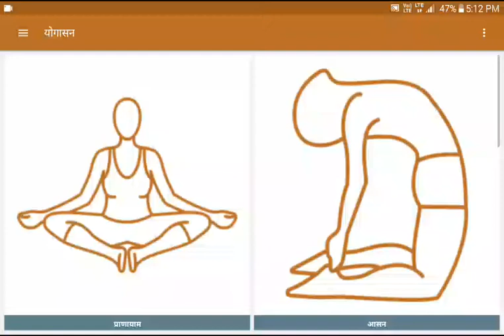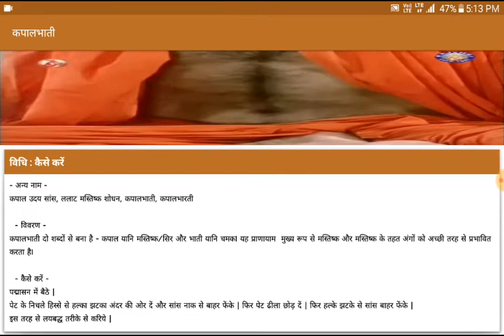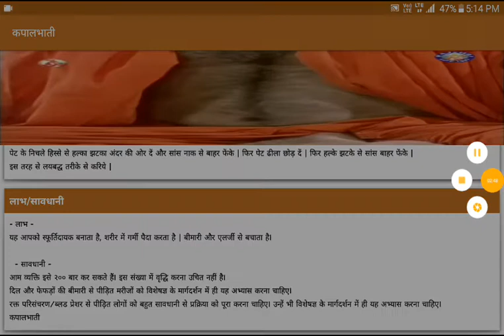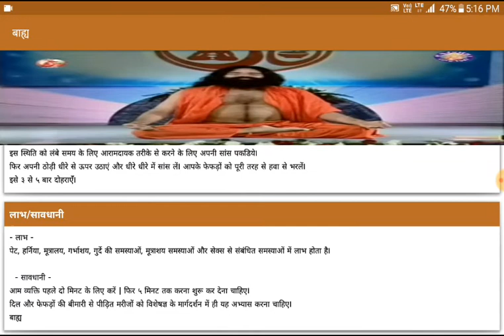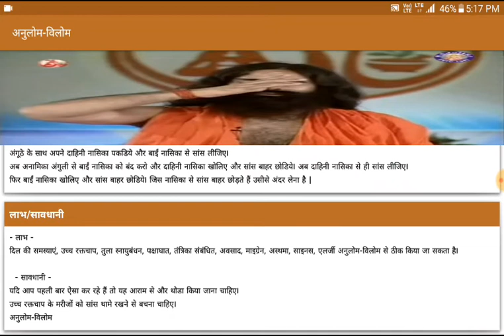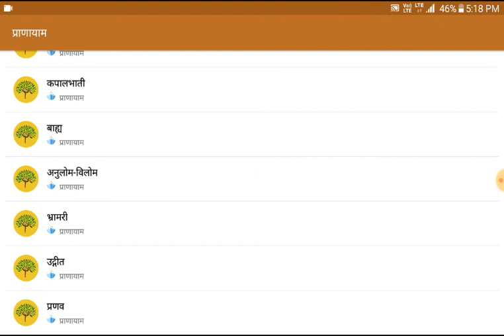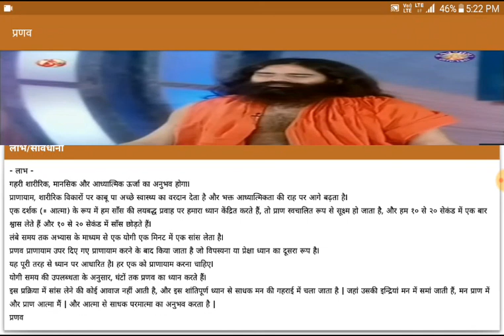विभिन्न प्रकार के प्राणायाम